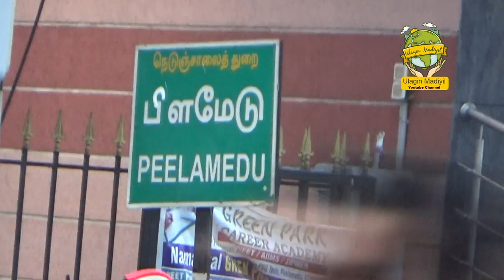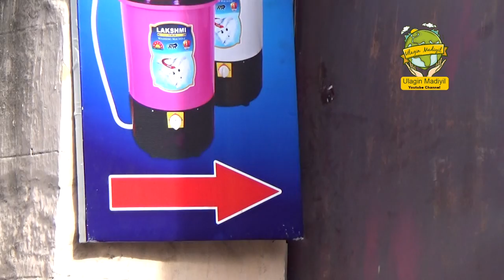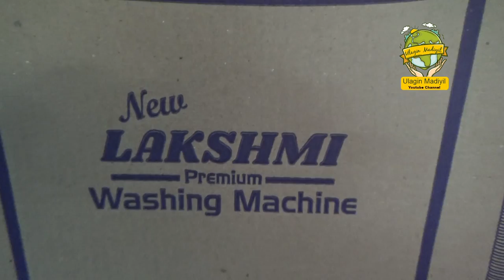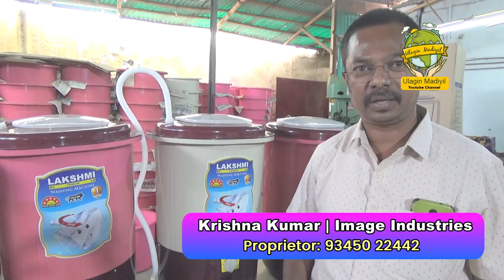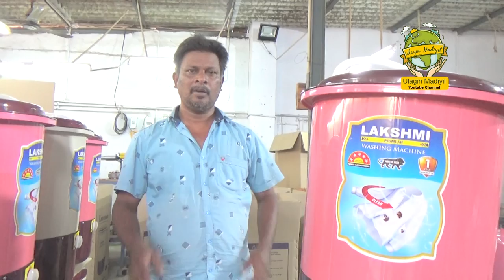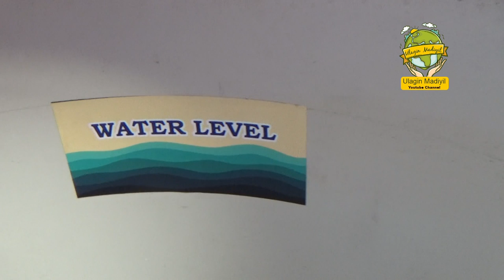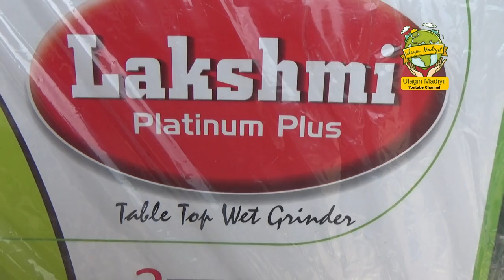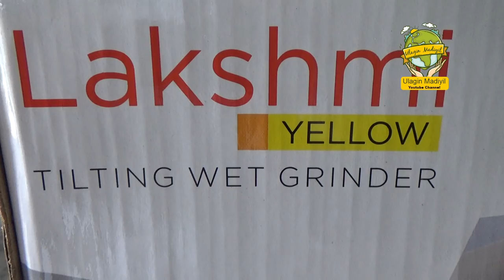LOWEST PRICE WASHING MACHINE | Coimbatore | Episode 103 Ulagin Madiyil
LOWEST PRICE WASHING MACHINE

IMAGE INDUSTRIES
MFRS.ALL TYPE OF WET GRINDERS & WASHING MACHINE
54,Giriamman Koil Street, Peelamedu, Coimbatore - 641 004

Branch; TRICHY, THANJAVUR, ARIYALUR, PERAMBALUR, PUDUKKOTTAI,
MAILLATHURAI - 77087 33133 | 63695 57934

SRI PONGALLIAMMAN AGENCIES
Tirchy

For Contact our Channel Ulagin Madiyil